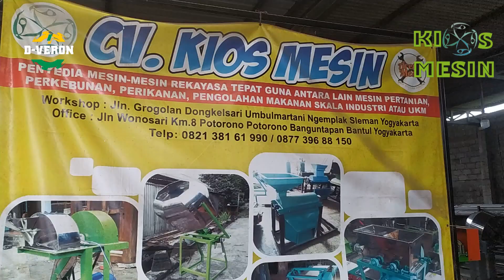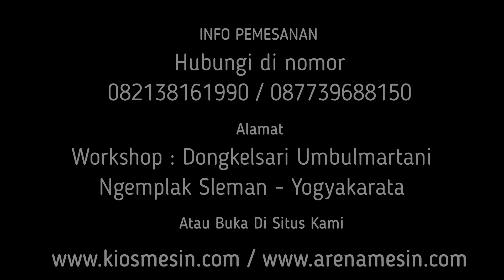PAKAI PEMUKUL ! MESIN GILING KAYU ATAU MESIN PENGHANCUR KAYU JADI SERBUK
Kami CV. KIOS MESIN menyediakan Mesin Penghancur Batang Kayu berbagai tipe sesuai kapasitas yang anda butuhkan. Untuk mengetahui harga dan penawaran khusus silakan telepon atau WA ke 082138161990 (Simpati) 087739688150 (XL) ATAU BUKA DI atau dapat juga datang langsung ke tempat kami (Gudang) Workshop : Jalan Grogolan, Dongkelsari, Umbulmartani, Ngemplak, Sleman, Yogyakarta